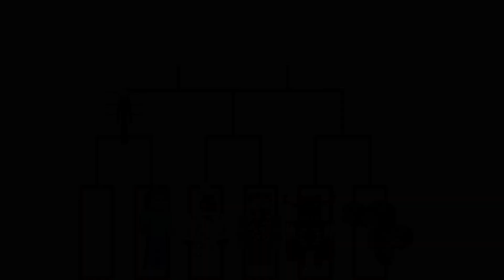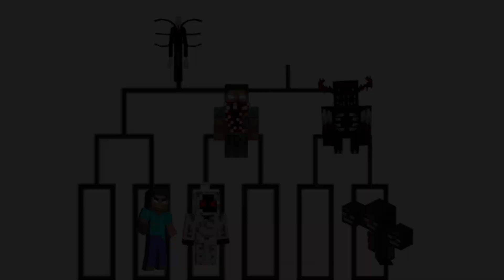Powerful Bosses Tournament In Minecraft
Minecraft all bosses battle